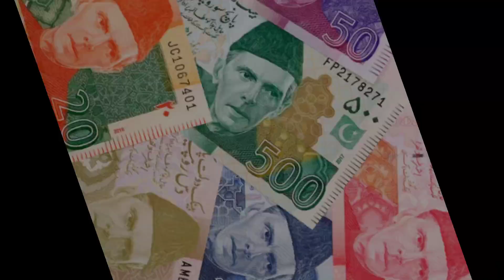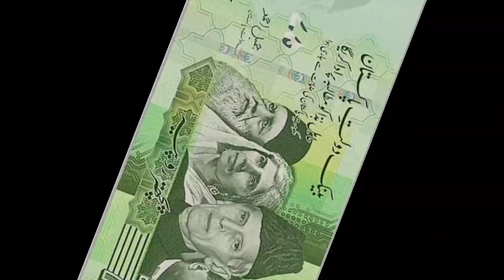75 rupees note will work or not in Pakistan? | 75 Rupa ka Note Pakistan ma Chala ga k ni?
The State Bank of Pakistan (SBP) has firmly denied the rumor regarding the demonetization of the Rs. 75 commemorative banknotes.

During Eid ul Fitr, several shopkeepers across the country declined to accept Rs. 75 notes, which sparked speculations about the demonetization of the banknote.

In a video message posted on the central bank’s official Twitter handle, SBP spokesperson Abid Qamar clarified that the commemorative banknote is legally valid, just like any other currency note.

He also emphasized that the Rs. 75 banknote was issued last year to celebrate the country’s 75 years of independence.

He added:

The SBP issues all currency notes under Section 25 of its Act. The Rs. 75 commemorative banknote has no expiration date and can be used in all transactions.

He also refuted the false rumors that the government has terminated or withdrawn the banknote.